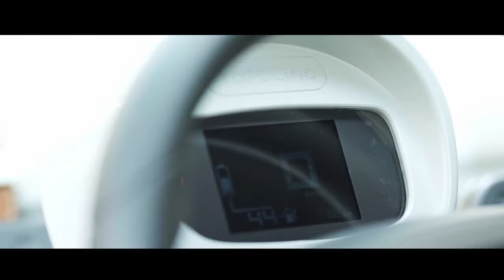FIAT TOPOLINO AGORA É ELÉTRICO